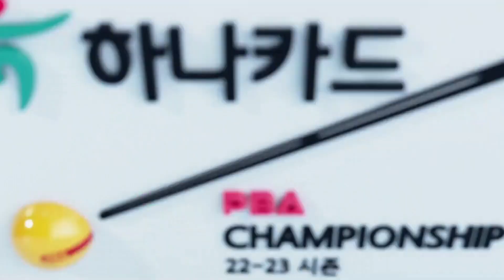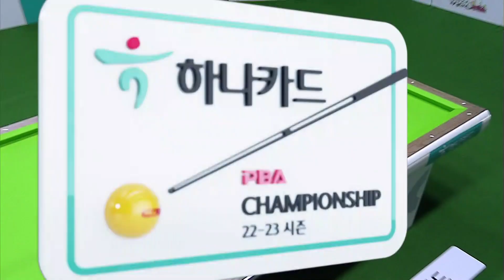강민구도 넋놓고 보는 정광필, 뱅크샷 퍼레이드 [PBA / 하나카드PBA챔피언십2022 / 명장면]